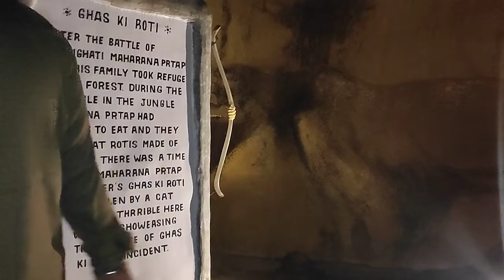Ghas Ki Roti || After the battle of Haldighati Maharana pratap and his...|| Chokhi Dhani 👍....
* Ghas Ki Roti *
After the battle of Haldighati Maharana Pratap and his family took refuge in the forest during the struggle in the jungle maharana pratap had nothing to eat and they had to eat rotis made of grass.